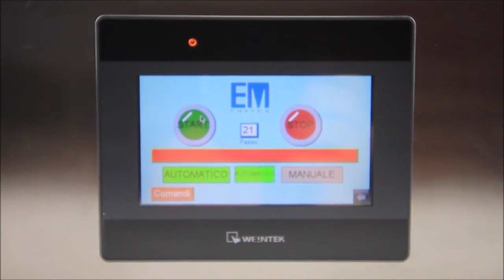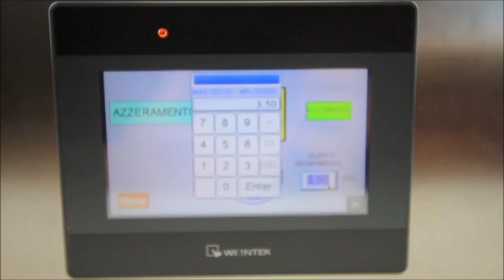Punilica bočica Miniliquid s rotacionom pločom /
Poluautomatska punilica tekućine i male bočice 5/10/15/20/25/50ml s arotacionom pločom i preciznom pumpom